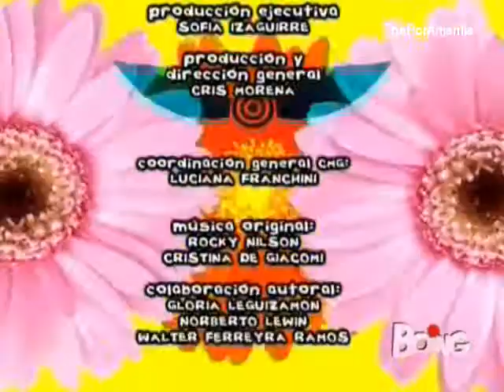Flor speciale come te 127(5) 1a serie